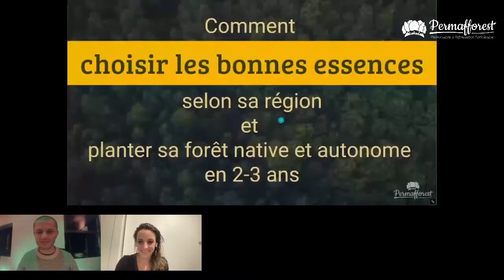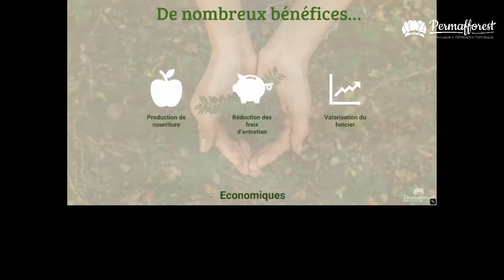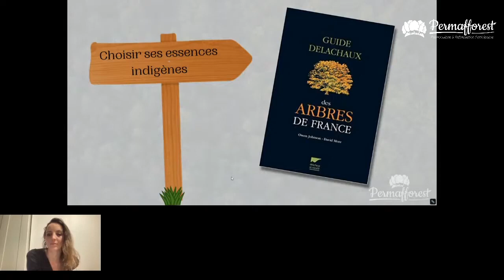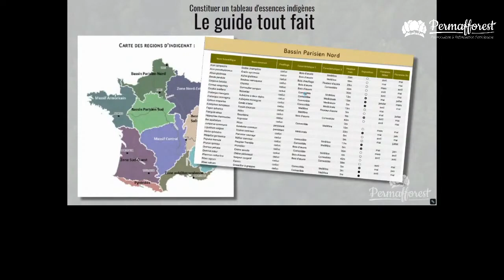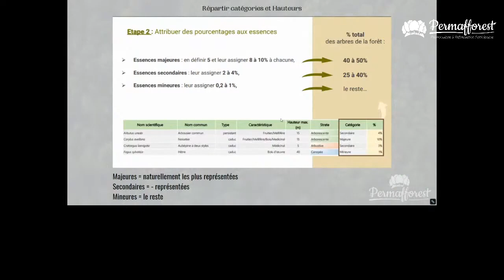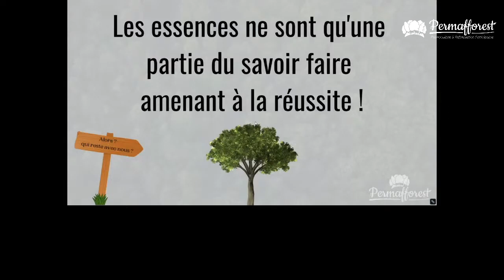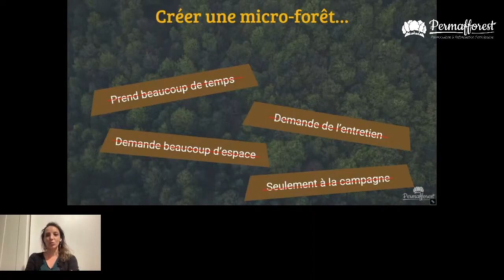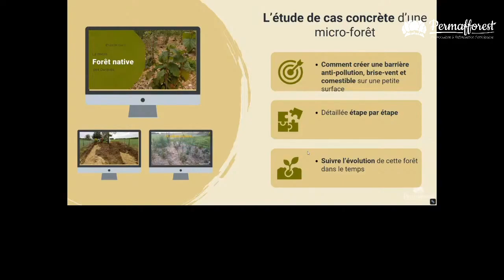Comment choisir les bonnes essences natives pour créer sa micro forêt durable et autonome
Lorsque vous plantez une forêt Miyawaki, il est important de choisir les bonnes espèces en fonction de votre emplacement géographique et des conditions climatiques locales. Nous recommandons d’utiliser des espèces locales pour maximiser les chances de réussite et de minimiser les risques d’invasion par des espèces exotiques.